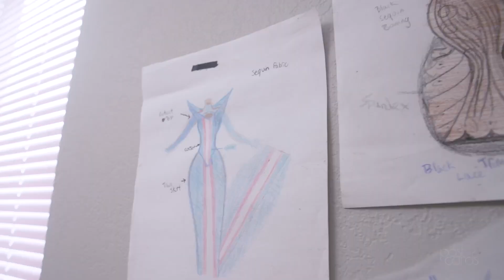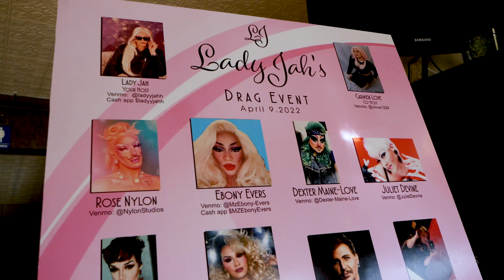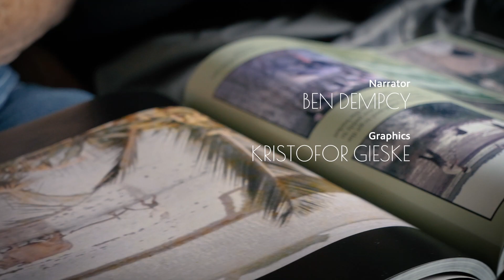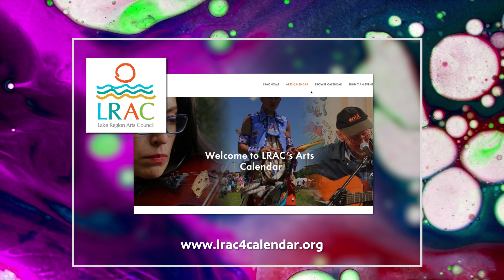Designing a Stage Outfit | Ebony Evers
Ebony Evers of Burnsville, Minnesota, is a drag performer who designs and creates their own garments for performances.